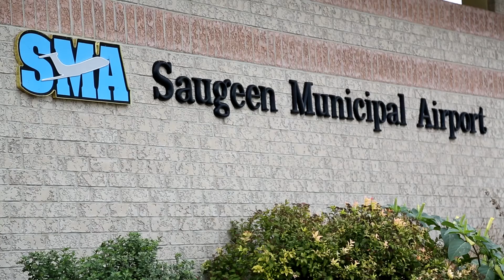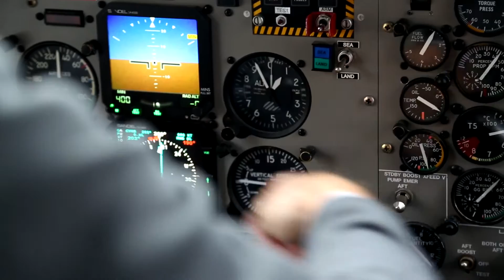Aerial vaccine bait drop/Distribution par voie aérienne d'appâts contenant un vaccin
Wonder how an aerial vaccine bait drop works? The Ontario Ministry of Natural Resources and Forestry have provided this excellent video to show you. The Oral Rabies Vaccine Program in Charlotte County begins August 21, 2015.

Est-ce que vous vous demandez comment fonctionne une distribution par voie aérienne d'appâts contenant un vaccin? Le ministère des Richesses naturelles et des Forêts de l'Ontario a fourni cette excellente vidéo pour vous le démontrer. Le Programme de vaccination antirabique orale débute le 21 août 2015 dans le comté de Charlotte.